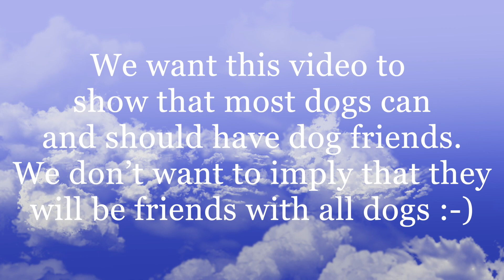Monet and Cooper